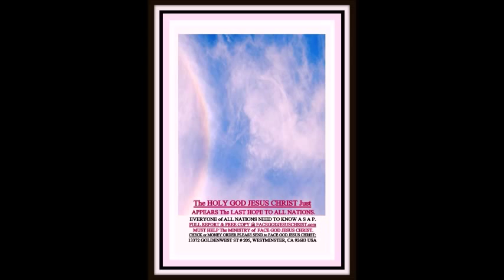Copy of FACE GOD JESUS CHRIST Radio/tv JESUS CHRIST Chase The Devil Away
HEALING MUSIC